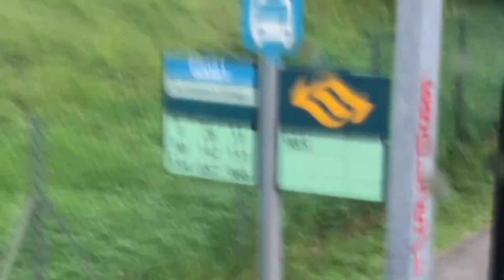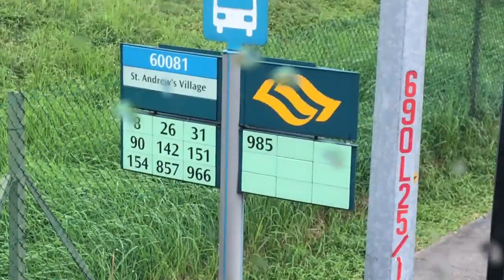, travel on the SG BUS ✔💕👨‍👨‍👧‍👧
Welcome to 'Travel Tales with Botejue' – your gateway to extraordinary journeys, vibrant cultures, and awe-inspiring landscapes. 🌍✈️
Get ready for travel vlogs that transport you to distant lands, destination guides packed with insider tips, and a dash of wanderlust inspiration. Whether you're a seasoned explorer or planning your very first trip, my channel is your go-to resource for all things travel.
Let's explore, discover, and share the magic of the world together

If you're referring to traveling on buses in Singapore, the city-state has an extensive and efficient public bus system. The bus network covers most areas of Singapore, providing a convenient and affordable mode of transportation. To travel on Singapore buses, you can either pay using cash or use a contactless smart card called an EZ-Link card or a Singapore Tourist Pass, which offers unlimited rides for a designated period. Buses in Singapore are known for their reliability and connectivity, providing access to various neighborhoods, tourist attractions, and MRT (Mass Rapid Transit) stations. You can plan your bus routes and find more information on fares and schedules from the official website of the Land Transport Authority (LTA) or by using mobile apps like "SG Buses" or "SG BusLeh."